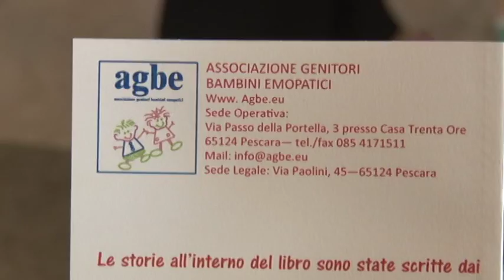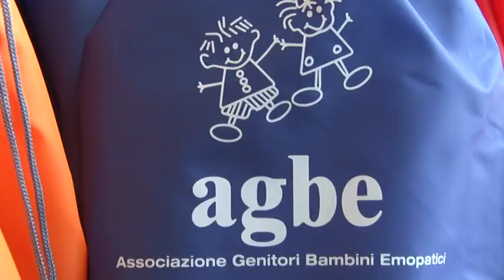Una favola per far sognare i bimbi dell Agbe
Più di duecento bambini si sono uniti per scrivere una raccolta di favole da destinare ai piccoli pazienti dell'Agbe ricoverati presso L ospedale di Pescara.Un progetto nato dalla collaborazione tra L associazione che da vent'anni si occupa di dare sostegno ai nuclei familiari impegnati nelle terapie oncoematologiche e gli istituti De Petra di Casoli e Pascoli di Silvi Marina